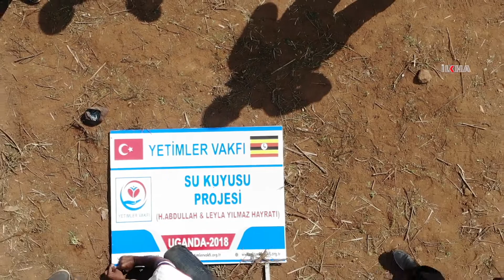Yetimler Vakfı’ndan Uganda’da yardım faaliyetleri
Afrika ülkesi Uganda'da birçok projeyi hayata geçiren Yetimler Vakfı, su kuyusu için ilk kazmayı vururken, öksüz ve yetimlere giyim, ihtiyaç sahiplerine ayni ve nakdi yardımda bulundu.